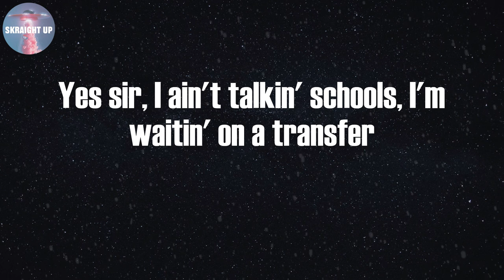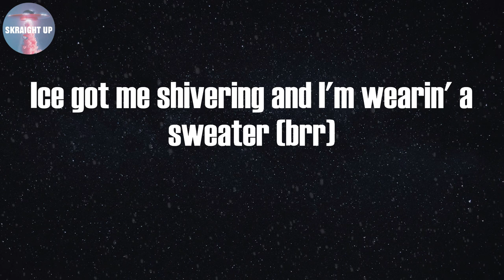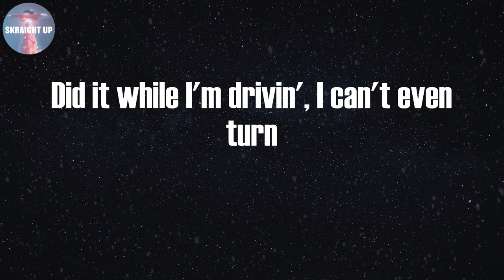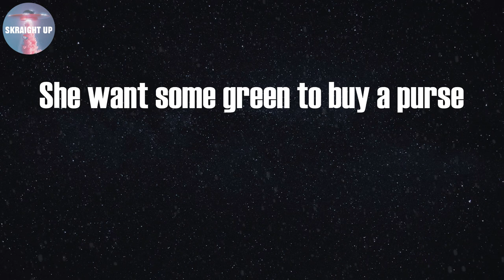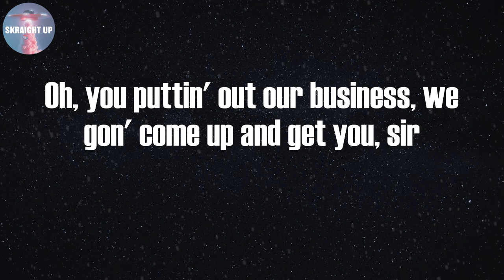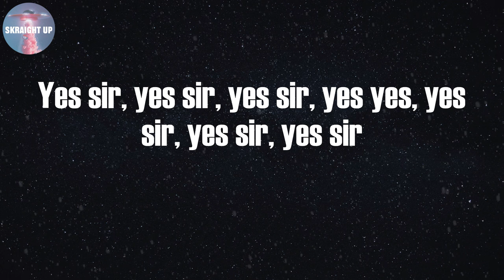Yes Sir (Lyrics) - Chief Keef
Lyrics: Yes Sir
No sir, no sir, no sir
New Maybach, but I ain't got a chauffeur
I'm in it for the bread, put you in a toaster
Ayy, yes sir
Ayy, ayy, got a lil' older was a young flexer
You know that it's a go 'cause bitch, my jacket checker
Pop one pill but it's a double decker
Duh-duh-duh, ayy
Yes sir, I ain't talkin' schools, I'm waitin' on a transfer
Send a pussy boy to meet my ancestors
Pulled up on the block, it's hot flamin' Chesters
Ayy, yes sir
I just flew a bitch in from the Chester
It took me to jail, I shoulda smacked the restor
Hop out the car flexin' like Sylvester (Sylvester)
Ayy, ayy
No sir, bitch just pulled up in I8 roaster
Track cost too much, told that bitch "No, sir"
Ain't no fuckin' cryin' on my fuckin' shoulder
Hundred dollars stackin' on like the texture
You can die today, just scratch out yester'
Diamonds on my ring, money like a wrestler
Took the way to good, it was a good gesture
Is your whip bullet proof? I'll be the tester
Test that shit out like a damn semester
Walk up in the club, had to change the weather
Put that bitch out, she's probably seekin' shelter
They asked me what I want, I said "I want forever"
Bitch keep callin' the phone, I had to send her a network
Said, "I'm gon' call you back," well, I can't remember
I got two bitches who number one contender
Baby, tell me what I can do to make it better
Ice got me shivering and I'm wearin' a sweater (brr)
Walkin' on the Ps and gettin' cheese vector
Chief So will, put you on a shirt, yes sir (yes, sir)
Ayy, no sir (no, sir)
Back seemin' farther but I'm gettin' closer
He would kill his momma for a lil' exposure
And he left her body where the fuckin' crows were (crows were)
Ayy, yes sir, yes sir, yes sir
Yes, yes, yes, yes, yes, yes, yes sir, yes sir
Mmm-hmm, yes, sir
She be tryna smoke and every time I be big worm
Heart cold as heart burn
She tryna see what terms he on, I start talkin' outta term
She came to give me brain but I can't even learn
Did it while I'm drivin', I can't even turn
Lawyer so good, I buy him a law firm
Every time he beat the case, well done
Wooh, yes sir
Yes sir, yes sir, yes sir, yes sir
We'll put you on a stretcher
This bitch five thousand, I'm cryin' on my sweater
She want some green to buy a purse
That bitch sixty thousand, stupid bitch you got nerve
Sent a couple shots, the last one was back burnt
You learned about nada, dumbass'll never learn
I was trappin' folks on the side to commit a murder
Tryna rob the trap? The stupid bitch, don't get murdered
Sign my penmanship on a bitch and it's cursive
All these niggas be jelly, I think it's preservatives
Yes sir, yes sir, yes sir, yes sir, yes sir
This shit is world confidential, sir
Oh, you puttin' out our business, we gon' come up and get you, sir
How your people sellin' news that you have potential, sir?
You a goofy, you get used like a utensil, sir
Get your old ass shot with this new pistol, sir
Smokin' dope up in the Telly, fuck an incidental, sir
And this Lambo' mines, no, it's not a rental, sir
On my way to get the money 'cause it's essential, sir
Now that you can stop me, well, why didn't you sir?
Check my fuckin' facecard, check my credentials, sir
I might pull up in a Bentley continental, sir
Best shit I ever wrote, shit monumental, sir
If I didn't write that shit, they like, "why didn't you, sir?"
How the fuck you havin' all that shit up in you, sir?
Got a AK the same height as Kendall, sir
I'm a dog so that bitch want my in a kennel, sir
Run into you in the club, it's coincidental, sir
Yes sir, yes sir, yes sir, yes yes, yes sir, yes sir, yes sir